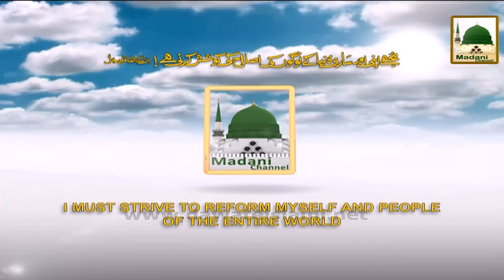Promo - Rukn-e-Shura Haji Bilal Attari Ka Jadwal USA